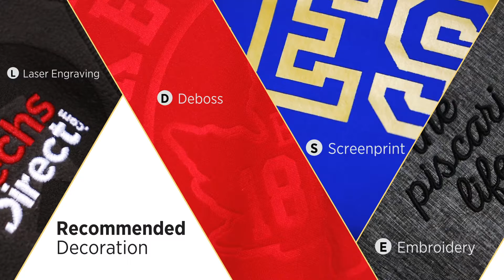Rixford Polyfleece Full Zip | 39496 - 39497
Rixford polyfleece full zip. Centre front contrast reversed coil zipper. Product feature:Front pockets with reversed coil zipper in contrast colour. Flatlock stitching details in contrast colour. Necktape in contrast colour.Hanger loop in contrast colour. Heat transfer main label for tagless comfort. Easy grip zipper pullers. Heat transfer main label for tagless comfort. Micro fleece of 100% Polyester, 2 sides brushed, 1 side anti-pilling. 180 g/m². | # 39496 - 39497